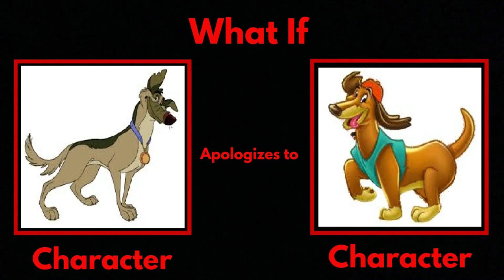Roleplay: Charlie apologizes to Itchy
Here's a roleplay of Charlie apologizes to Itchy. A small gift for @theprincessofmultifandomhearts .